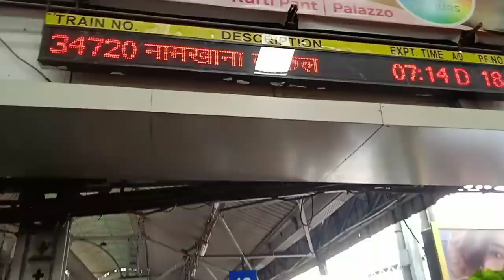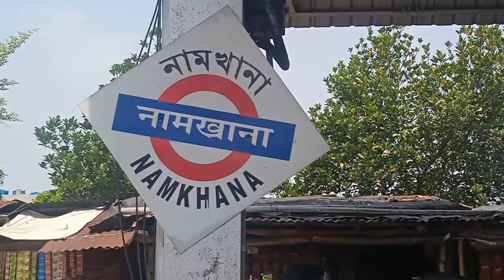Dumdum to Namkhana via Sealdah local train journey/morn local train crowd/way to Bakkhali at train